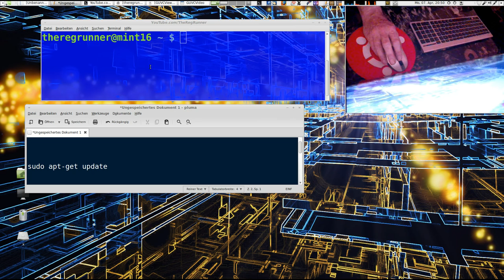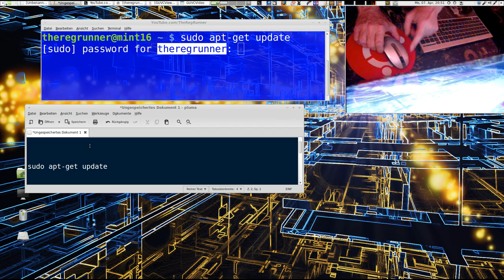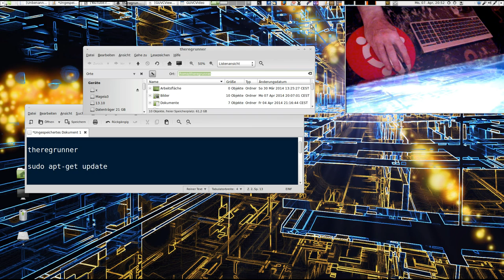Grundlagen : Die "primäre" Zwischenablage von Linux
Text kopieren durch markieren und Mittelklick.

OS im Video :
Linux Mint 16 Mate 64bit

Background Picture :
"BackGroundLight_cc_by_TheRegRunner.png"